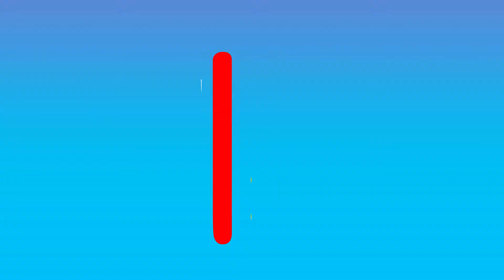Repair Soldering Iron || Replace Heating Element & Tip | 60w Soldering Iron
Repair soldering iron at home, super easy | in this video i have shown ho to repair a dead soldering iron. it is too easy to change the heating element and tip also.

Other videos of Electro Universe.

How to make 18watt bulb | warranty wala led bulb bnany ka tariqa | learn and starts a new business